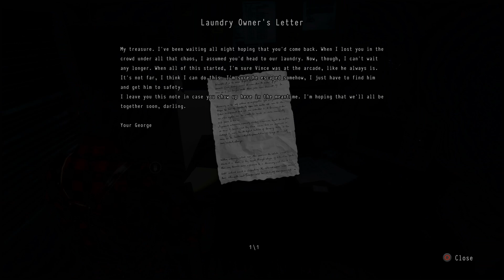Daymare 1998 Part 20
We don't know what this is, but it's not RE2!

Join us as we dive into the failed RE2 remake and all around pile of reused assets DAYMARE